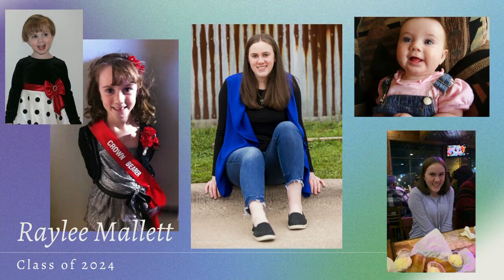Senior Recognition Sunday 2024